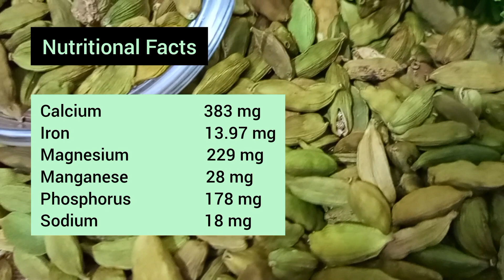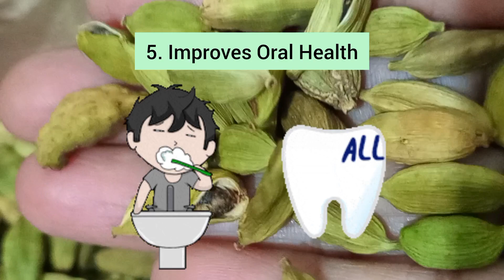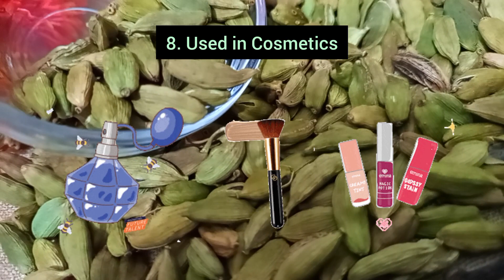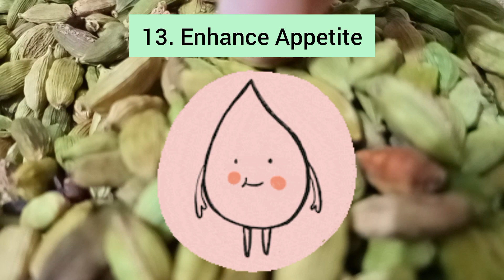Elaichi Ke Fayde | Amazing Benefits Of Green Cardamom by @flavoursandtips | سبز الائچی کے فائدے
Hi Friends

We all use  'Green Cardamom' to enhance the flavours of savoury and sweet food. But Green Cardamom serves more.

In this video you will know the amazing benefits of Green Cardamom.
I hope you'll love this video.